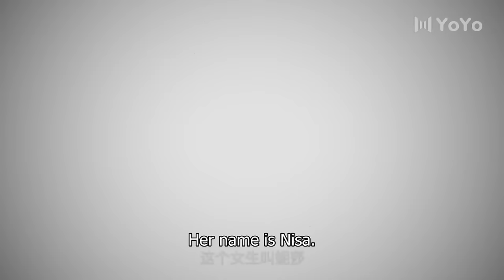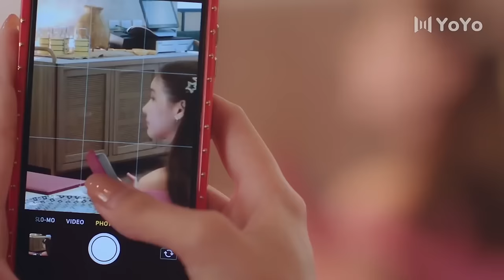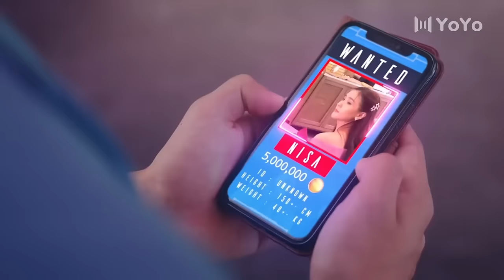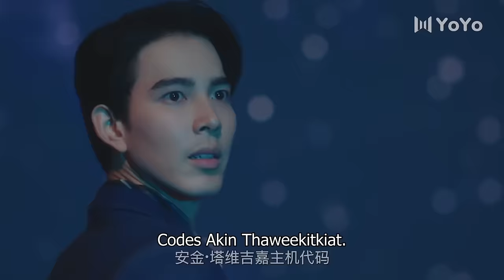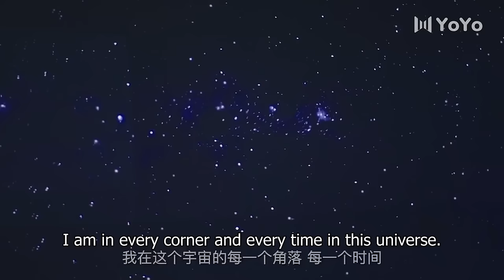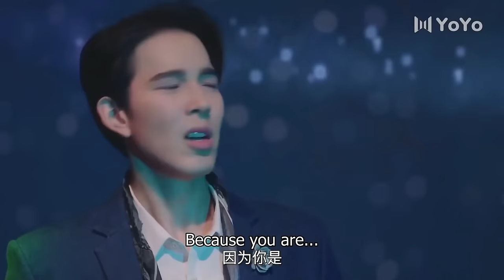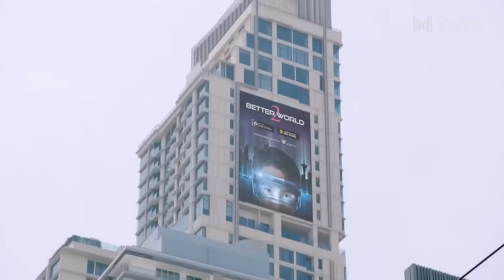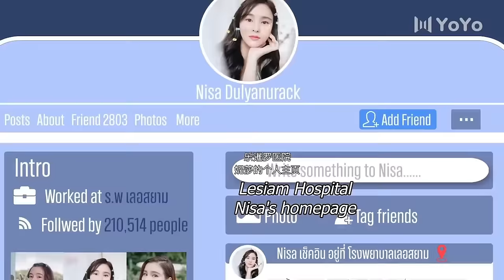[Full Version] Girl concealed her identity and put on sexy lingerie to show the CEO💗Love Story Movie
Drama: Switch On